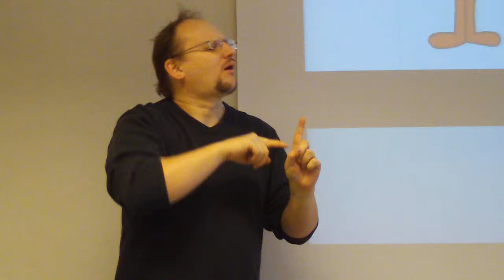Zi6_0157.MOV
Cours du 25 novembre.